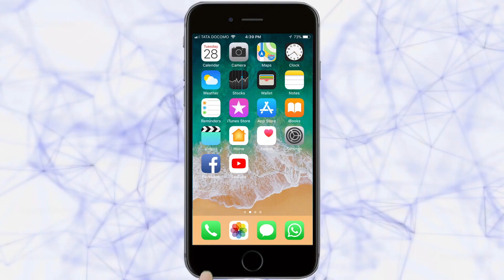दिल्लीच्या धर्तीवर करणार महापालिकेच्या शाळांचा विकास - महापौर आजरेकर | Kolhapur News | 13-2-2020